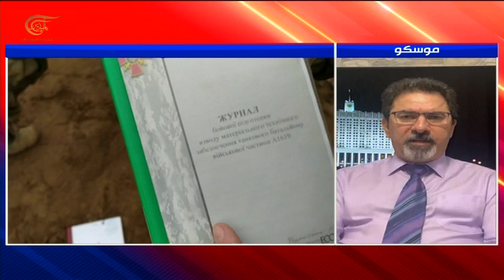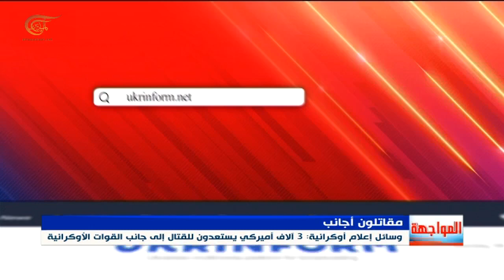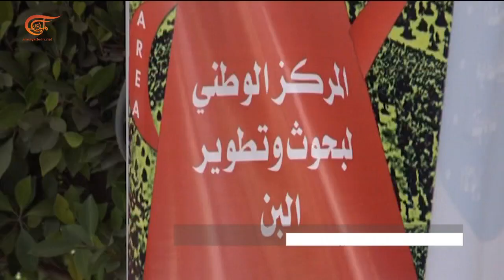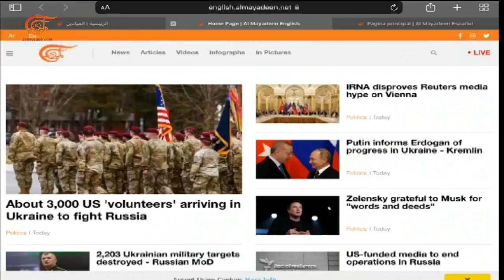نشرة السابعة | 2022-03-06